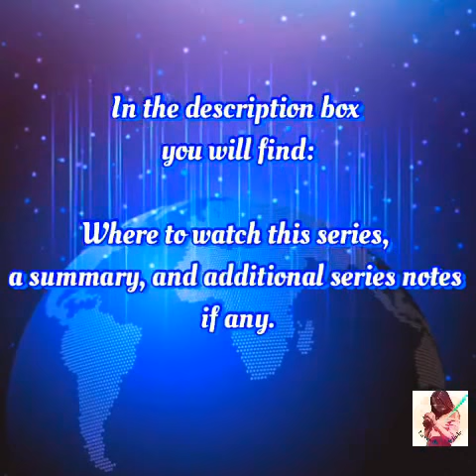4 series with historical context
In this video you will find 4 series with historical context and where you can watch them at this time.

Name of Series:  Vikings
Series Summary: The adventures of a Ragnar Lothbrok: the greatest hero of his age. The series tells the saga of Ragnar's band of Viking brothers and his family as he rises to become King of the Viking tribes. As well as being a fearless warrior, Ragnar embodies the Norse traditions of devotion to the gods: legend has it that he was a direct descendant of Odin, the god of war and warriors.

Now his eldest son Jorn Ironside has ambitions for the Kingdom of Kattegat, he dreams of peace and prosperity, but the fates have a different plan for the new King. A threat is looming, an enemy is resurgent–so much more ruthless than the rest. Lagertha too has dreams, to bury her sword and return to the simple life. But as enemy forces gather, Bjorn and Lagertha will rise to the challenge, because they are Viking heroes and can never surrender. ~Wiki

Historical Context: Ragnar Lodbrok or Lothbrok is a legendary Viking hero, as well as, according to the Gesta Danorum, a legendary Danish and Swedish king. He is known from Old Norse poetry of the Viking Age, Icelandic sagas, and near-contemporary chronicles. According to the traditional literature, Ragnar Lodbrok distinguished himself by many raids against the British Isles and the Holy Roman Empire during the 9th century. According to the sagas Ragnarssona þáttr and Sögubrot af nokkrum fornkonungum, Ragnar Lodbrok's father was the legendary king of the Swedes, Sigurd Ring.

Source: Wiki

Number of Seasons:6
Country of Series: Irish-Canadian
Where to Watch: History · BBC Two or Streaming Platform: Amazon Prime

Name of Series: The Legend of Xiao Chou
Series Summary: “The Legend of Legend of Xiao Chuo” is a 2020 Chinese drama series that was directed by Jiang Jia Jun. It is the late 10th century, and the Liao dynasty is at the zenith of its power. The powerful Liao rule much of what is now Northeast China, Mongolia, and Russia, as well as much of the Korean peninsula.

Historical Context: Xiao Yanyan (蕭燕燕) (953–1009) was a Khitan empress of ancient China's Liao Dynasty. Her Chinese name was Xiao Chuo (蕭綽). She married Emperor Jingzong of Liao. At his death in 982, she became regent for her son Emperor Shengzong. She was formally referred to as Empress Dowager Chengtian (承天皇太后).

She commanded her own army of 10,000 cavalry which she stayed at the head of until she was over the age of sixty. Song Dynasty troops attacked the Liao in 986, but they were pushed back and later defeated in 989. She was known for her great skills in civil administration and retained great influence until her death.

Source: infogalactic

Country of Series: China
Where to Watch: History · BBC Two or Streaming Platform: Viki and YouTube

Name of Series: The Magnificent Century
Series Summary: The series chronicles the life of legendary Historical fiction based on the life and court of the Ottoman Sultan Suleyman the Magnificent, the longest-reigning Sultan of the Ottoman Empire, and his wife Harem Sultan.

Historical Context:

Suleiman the Magnificent (November 6, 1494–September 6, 1566) became the Sultan of the Ottoman Empire in 1520, heralding the "Golden Age" of the Empire's long history before his death. Perhaps best known for his overhaul of the Ottoman government during his reign, Suleiman was known by many names, including "The LawGiver."

Suleiman I, commonly known as Suleiman the Magnificent in the West and Suleiman the Lawgiver in his realm, was the tenth and longest-reigning Sultan of the Ottoman Empire from 1520 until his death in 1566. Under his administration, the Ottoman caliphate ruled over at least 25 million people.

Source: thoughtco and Wiki

Country of Series: Turkey
Where to Watch: History · Show TV or Streaming Platform: YouTube

Name of Series: The Last Kingdom
Series Summary: Anglo-Saxons are attacked by Viking forces. Uhtred, born a Saxon but raised by Vikings, finds his loyalties tested as he tries to claim his birthright and help create a new nation

Historical Context: Uchtred or Uhtred, called the Bold, was the ealdorman of all Northumbria from 1006 to 1016, when he was assassinated. He was the son of Waltheof I, ealdorman of Bamburgh, whose ancient family had ruled from the castle of Bamburgh on the Northumbrian coast.

Source: Wiki

Country of Series: United Kingdoms
Where to Watch: History · BBC America · BBC Two or Streaming Platform: Netflix